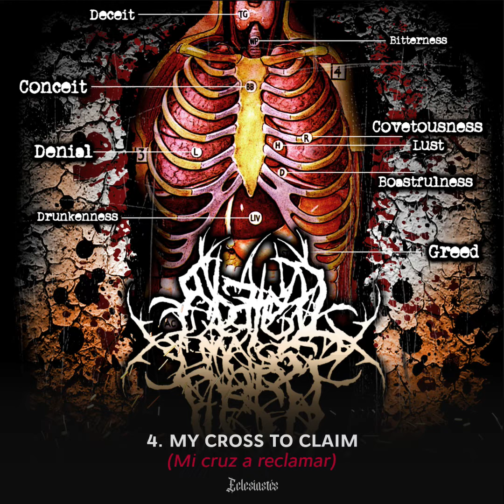Abated mass of flesh - The anatomy of impurity (Snippet)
DESCARGA GRATIS

CANCIONES
1. Reconciliation
2. Deadland
3. Reflections of suffering
4. My cross to claim
5. 40 days
6. Residue of Eden